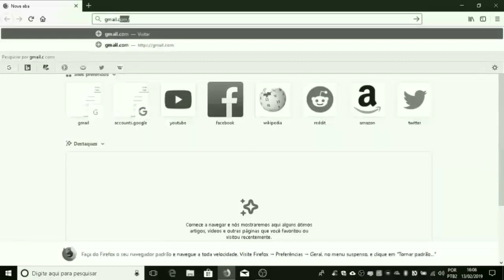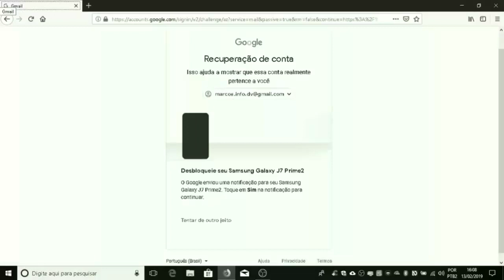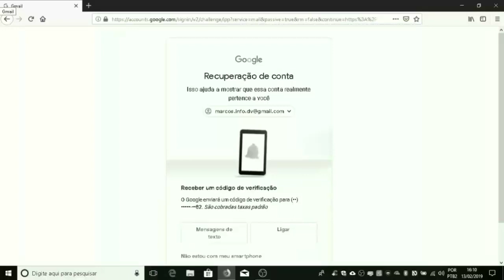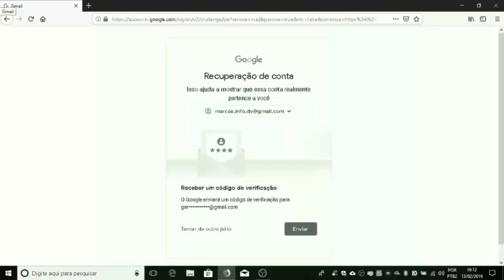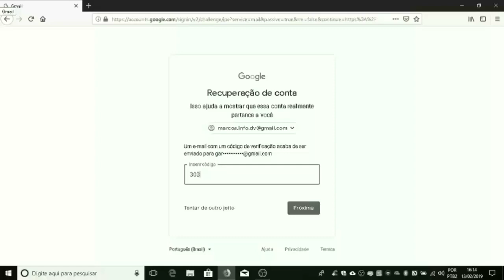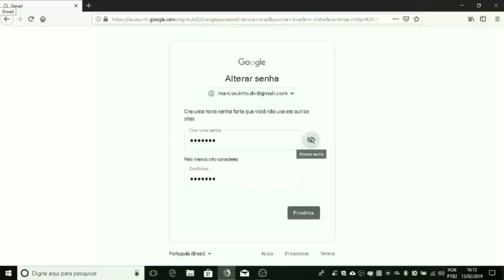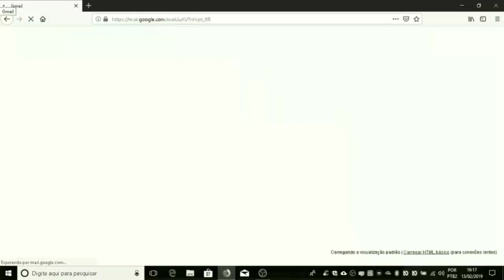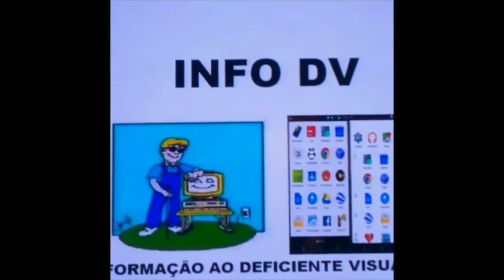Como alterar a senha da conta do google usando o pc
INFO DV
MARCOS RODRIGUES
COMO MUDAR A SENHA DA CONTA DO GOOGLE USANDO O PC
olá gente! tem dificuldade de mudar sua senha da conta da google? ouça o tutorial e juntos iremos aprender.
Rádio Pensamento FM - Fortaleza / CE - Brasil | Radios.com.br
FM - Fortaleza / CE - Brasil (Gospel). Ouça esta rádio online pelo Radios net
estamos no whatsapp
Administradores
joão batista
jorge lavrador
Paulo  Sergio
Nedes rodrigues
Daniele carvalho
Luiz Fernando
Marcos rodrigues
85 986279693